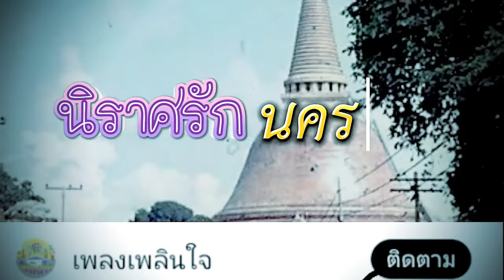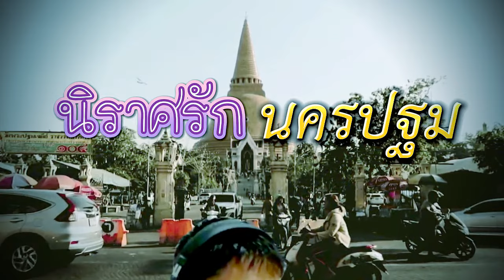นิราศรักนครปฐม [ปลาย ชเนศ]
เพลงนิราศรักนครปฐม
ต้นฉบับ ไพรวัลย์ ลูกเพชร
เสียง  ปลาย ชเนศ
จัดทำวิดีโอ  เพลงเพลินใจ

ภาพนิ่งจาก: รถเมล์คลาสสิค สายบ้านโป่ง-นครปฐม | feelthai

ภาพเก่าๆรถทัวร์ไทย

นครปฐม ปี 2513 | ภาพถ่ายเก่า, ภาพเก่า, ท่องเที่ยววินเทจ
Siam, Thailand & Bangkok Old Photo Thread

ภาพพระร่วงโรจนฤทธิ์
ภาพนิ่งจาก: ไหว้พระปฐมเจดีย์นครปฐม เดินทางด้วยรถเมล์จากมหาวิทยาลัยมหิดล | ดนตรี และ เครื่องมือ

ภาพรอบองค์พระนครปฐม
ภาพนิ่งจาก: กรุงเทพ ไป นครปฐม ลุงม้า | ลุงม้าหาเรื่อง Lennymeetsworld